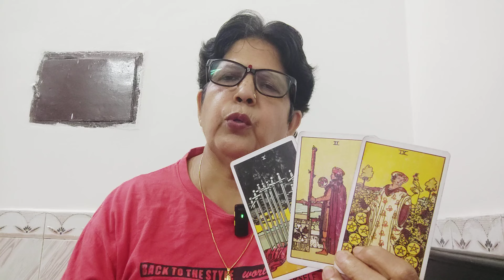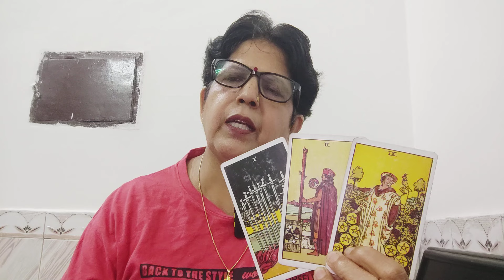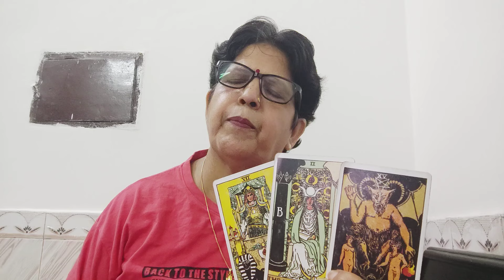AQUARIUS♒कुम्भ, SINGLES💞, "(28 JUL -3 AUGUST), ",PAST AND NEW LOVE RELATIONSHIP AND GUIDANCE❤